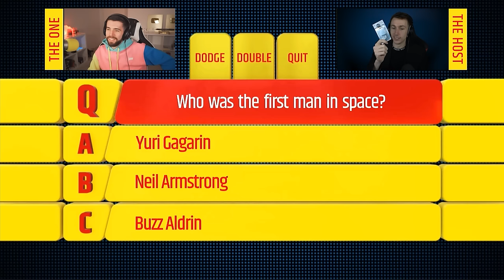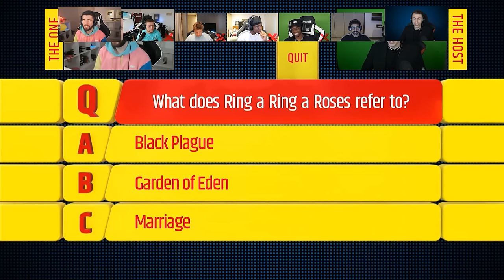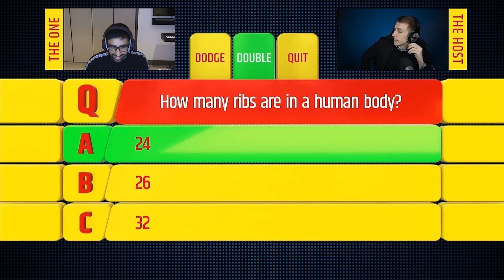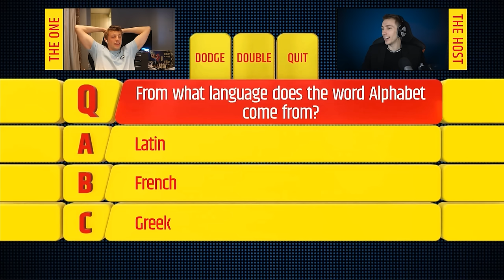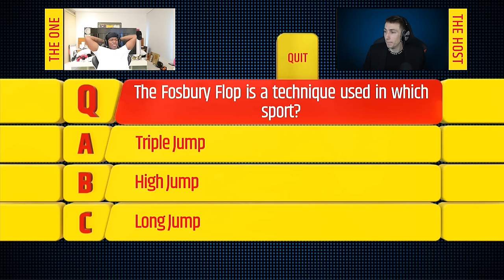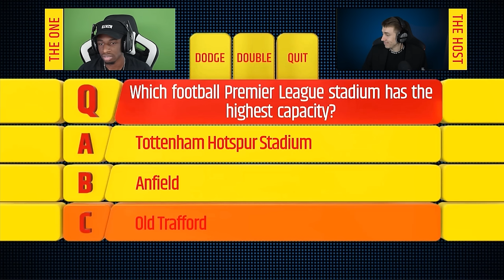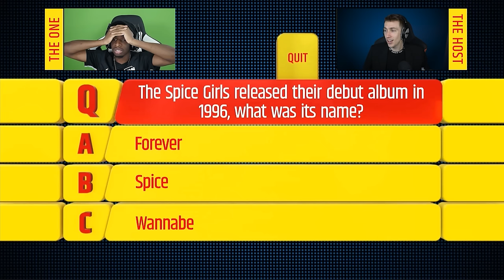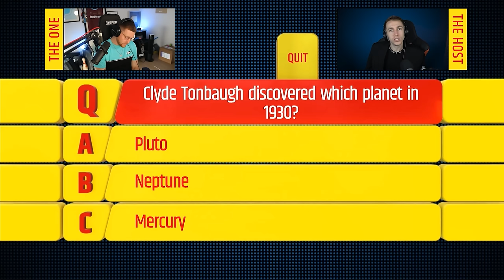SIDEMEN 1 VS 100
The Sidemen take it in turns to face off against 100 fans in 1 vs 100!

▶️ SIDEMEN ◀️